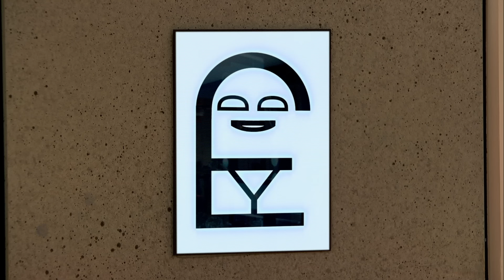The Replacements | Lab Rats | Disney XD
Donald (Hal Sparks) replaces the real Lab Rats with robot versions!

Watch Lab Rats on Disney XD!

A scrawny 14-year-old, having discovered his inventor stepdad has three bionic, super-powered teens living cloistered in a secret lab beneath their home, brings them out into the world.